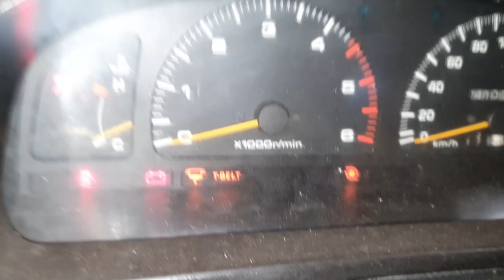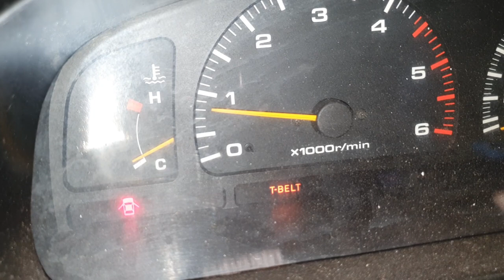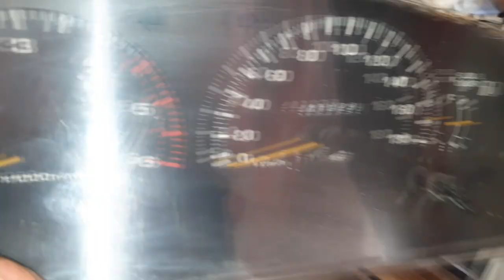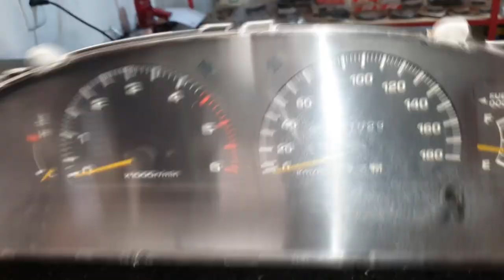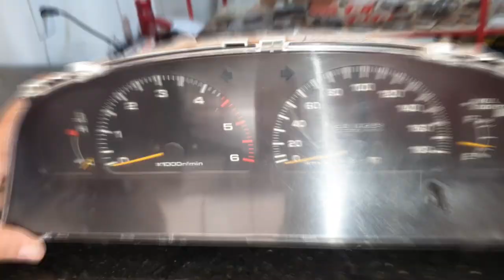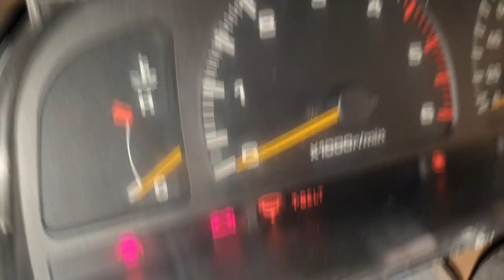EP. 567 // Toyota SW4 1996 a 2000 COMO APAGAR LUZ TBELT! (Hodômetro Analógico)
Review: Toyota SW4 1996 a 2000, como apagar a Luz do TBELT, que indica a necessidade da troca da correia dentada!
Entenda o procedimento completo!
Com quantos quilômetros km se troca a correia dentada da Hilux SW4?
Com 100 mil km!

"óleo de motor no radiador"
"embreagem hilux"
"motor 2.8 3l hilux sr5"
melhor canal 4x4"
"canal de camionete"
"sw4 v6 a gasolina bebe muito"
"melhor ano sw4"
"avaliação e review de camionetes"
"como comprar uma sw4"
"o que olhar antes de olhar uma sw4 a gasolina"
"hilux a gasolina é boa"
"sw4 a gasolina é boa"
"avaliação sw4 2001 v6"
"qual consumo sw4 v6"
"toyota hilux 1999 a venda"
"revisão hilux​​​​"
"carros da toyota"
"mecânica hilux​​​​"
"manutenção hilux​​​​"
"serviço hilux​​​​"
"oficina hilux​"